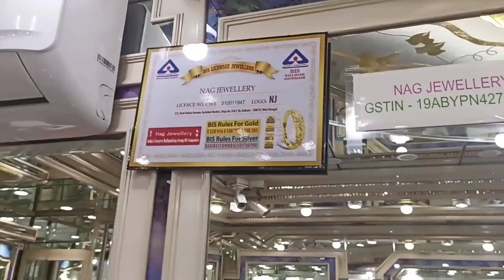রেগুলার ইউজের নোয়া বাঁধানোll GOLD LOHA BADHANO ll HALMARK Gold @ NAG JEWELLERY llGARIAHAT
shop  address

Nag Jewellery
212, Rashbehari Avenue
Gariahat Market ,Kolkata - 19

Tahis  is not a promotional video for any shop/ Brand.  This is purely an Informative  video for the modern consumer taste.

Hi Guys,welcome to my shopping review channel. 💗💗Creating, beautiful, and value-added Youtube Videos is my passion.💗💗
On this channel i  will be exploring  trending
Market sectors and share my experience with you guys. This is  basically a shopping related  and informative  channel which will  help you know which stores give you value for money.